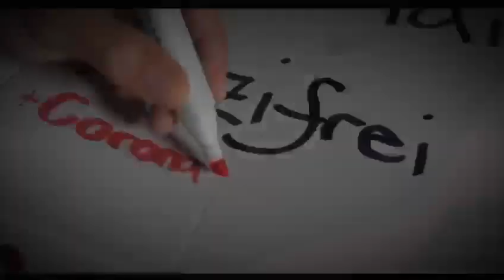Unified Move - 1. Mai (Punk Special)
Pünktlich zum Corona 1. Mai haben wir eine kleines Special für euch ✊
Alles D.I.Y
Bleibt gesund und steht auf🔥✊🔥